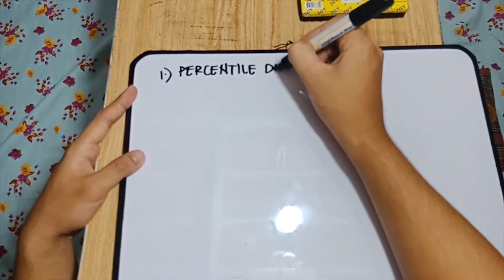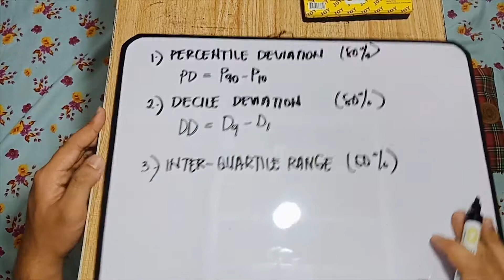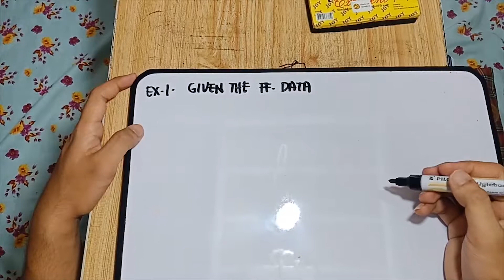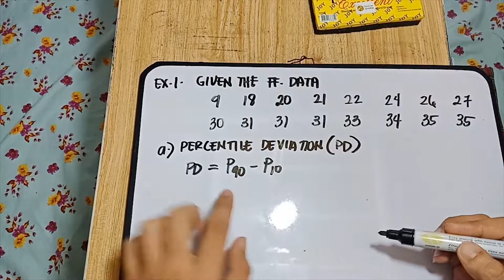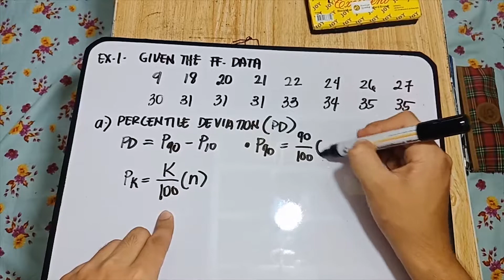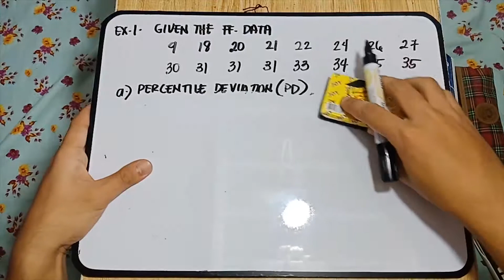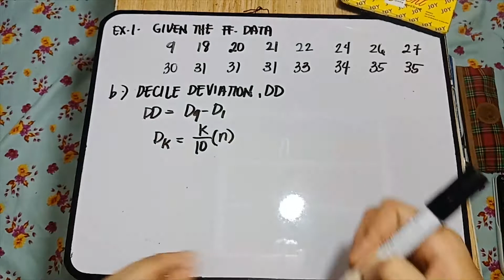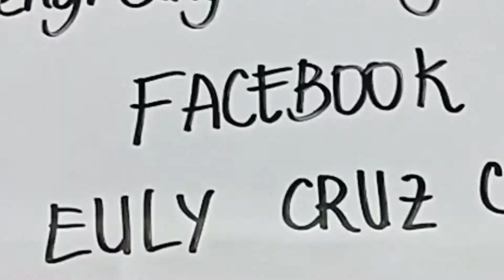QUANTILE DEVIATION: Percentile, Decile, Inter-Quartile, and Quartile Deviation in TAGALOG!!